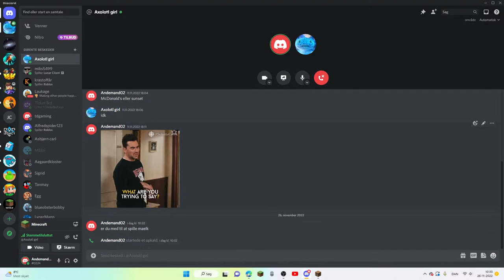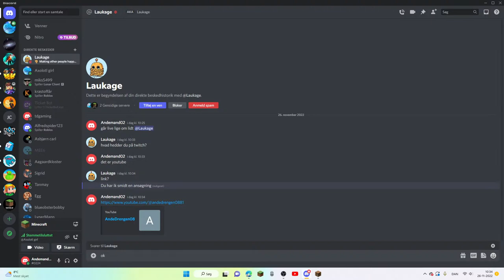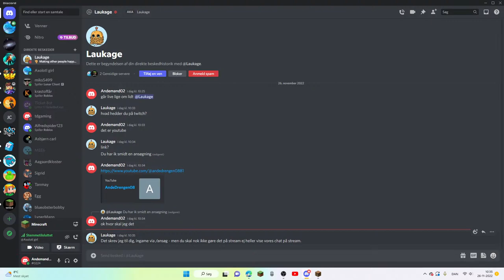Playing MInecraft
im playing minecraft and if u wanna join just write in the live chat
if you wanna join use the ip mc.maelk.net